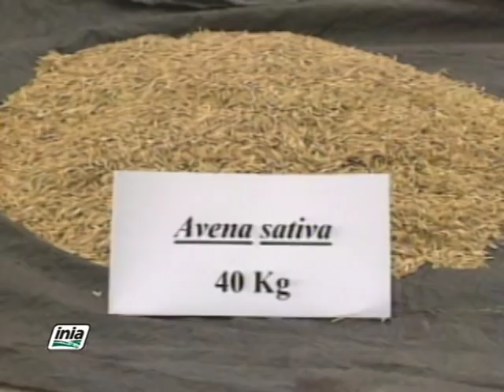ESTABLECIMIENTO Y MANEJO DE PRADERAS DE RYE GRASS CON CULTIVO NODRIZO 01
El vídeo producido en la Región Cajamarca-Perú enseña a proteger, conservar y preservar los pastos nativos y exóticos generando tecnologías sustentables y replicables a otras microregiones del país.